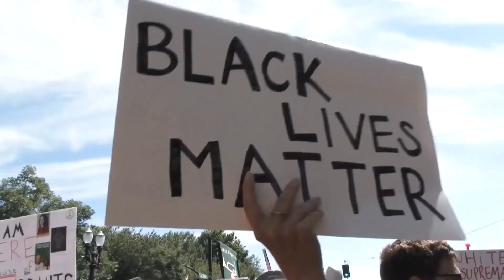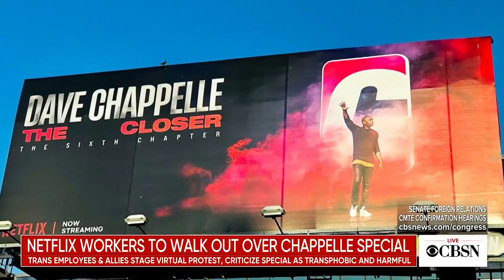Dave Chappelle SUES Netflix For Taking Down His Comedy Special "The Closer"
Entertainer Dave Chappelle is prosecuting Netflix for exchanging his parody unique "The Closer" without his assent. This comes after Netflix distributed the parody in 2017 and afterward eliminated it in 2018 when Chappelle's agreement with HBO had terminated. At the point when the professional comic settled on concurrence with Netflix, the organization could just stream it until December 31, 2017. Netflix distributed "The Closer" on their site in 2017 and afterward eliminated it in 2018 when Chappelle's agreement with HBO had lapsed.